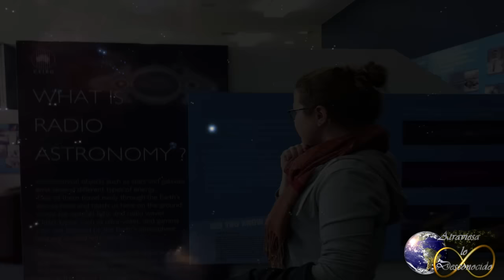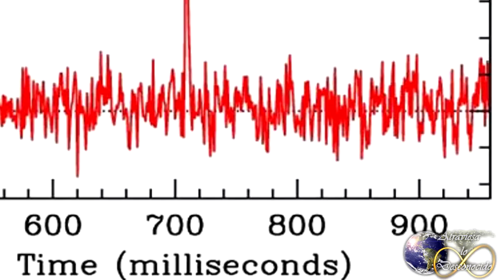Captan Misteriosas Señales de Radio Extraterrestres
Misteriosas señales de radio procedentes de otra galaxia han aparecido en los radiotelescopios de la Tierra... ¿Qué serán estas señales?